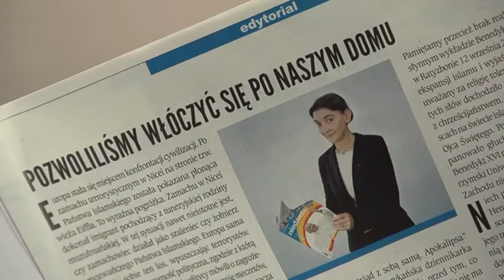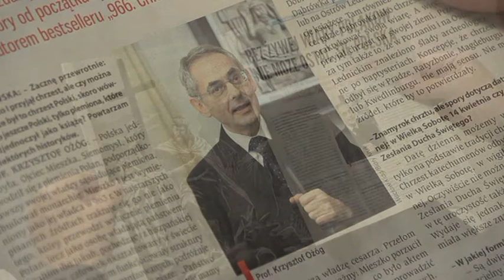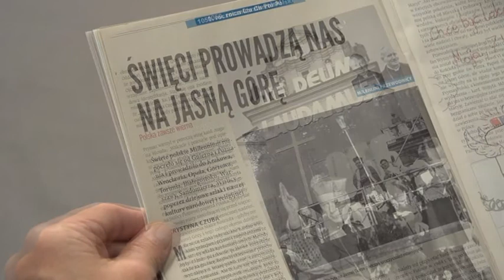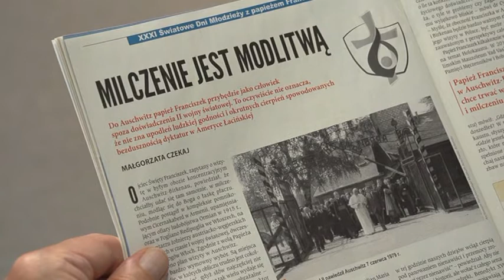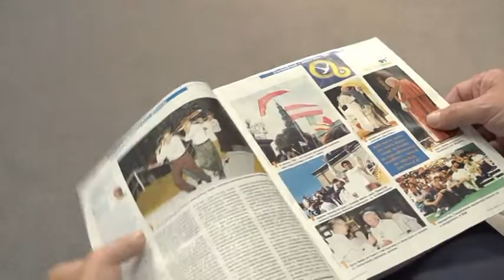„Niedziela”- przegląd tygodnia